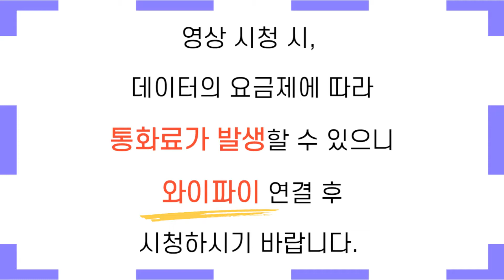[부평구노인복지관] 경로당여가문화보급사업 뇌건강체조 8강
김도연강사님의 뇌건강체조 8강입니다.